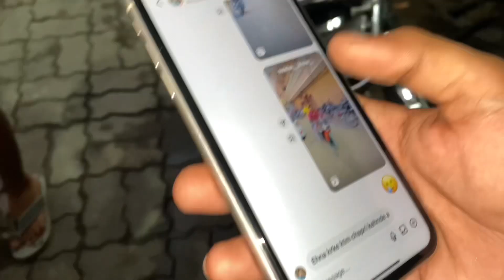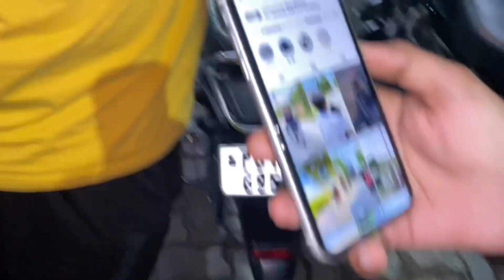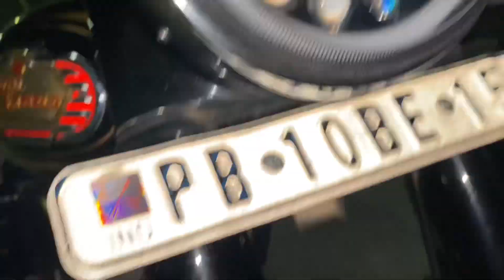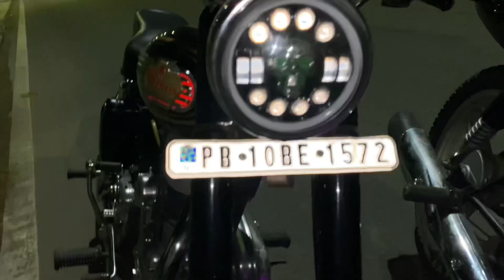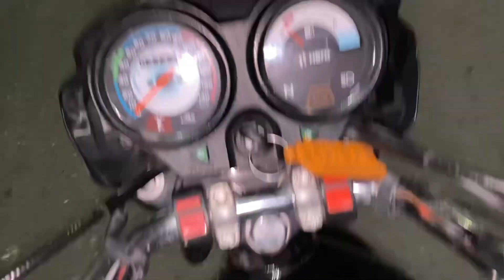New Head Light On Bullet Skull colour changing 💀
Waheguru ji 🙏❤️